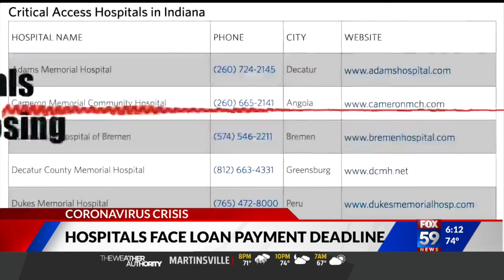Hospitals face loan payment deadline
Indiana hospitals are begging for more time to pay off federal loans.